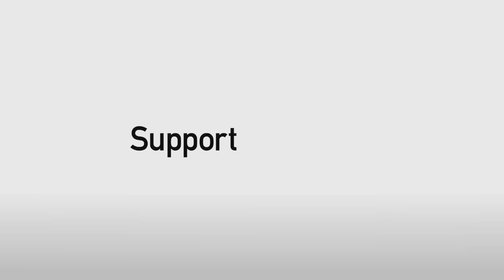Stockport 0-1 Harriers 29/10/16 Croasdale's winner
Ryan Croasdale netted his first goalf or Harriers at Stockport. Catch the full 90 minutes and all of the post-match interviews on PlayerHD